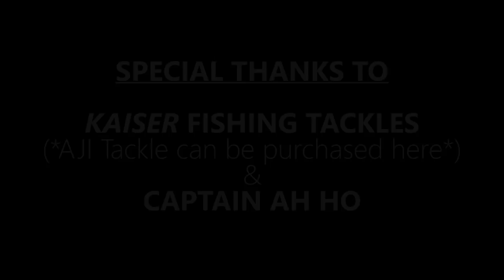Trevally fishing with Small Softplastics(AJI) Southern Islands Singapore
We were invited by Kaiser to try out a new style of fishing that has been in trend from the recent years. That is to fish for trevally using small soft plastic lures at the southern islands of Singapore. It was an awesome day out filled with drag screaming action!

GIGABITE SHIRTS CAN BE PURCHASED FROM OUT FACEBOOK PAGE. JUST MESSAGE US THROUGH FACEBOOK OR INSTAGRAM!

TACKLE USED(CAN BE PURCHASED AT KAISER FISHING TACKLES)

SETUP 1
TAILWALK AJIST 69SL(ROD)
DAIWA THOERY 2004H(REEL)
LINE - UNITIKA PE0.5 JIGGING X4
SETUP 2
VERSA PITCH 64S
ATC SW2000
LINE - UNITIKA SHORE CAST PE 1

KAISER PRO SHOP
746, North Bridge Road
Singapore 198714
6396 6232